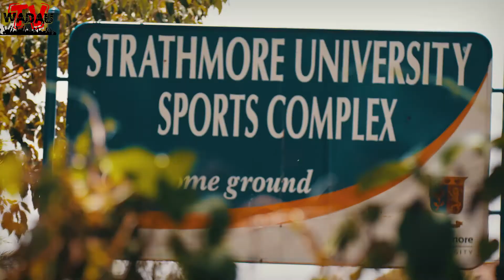Obama Cup Tournament brings in the Football Giants!!!